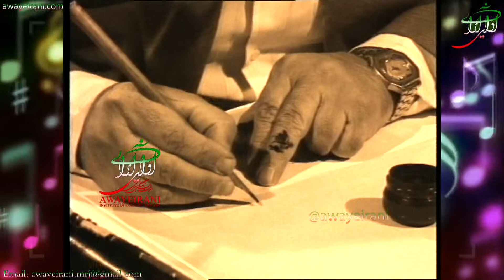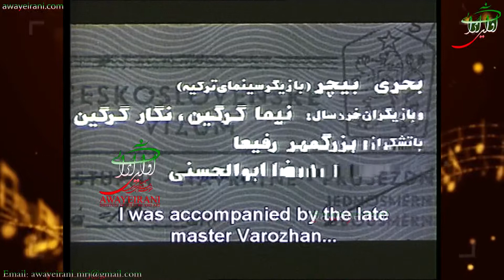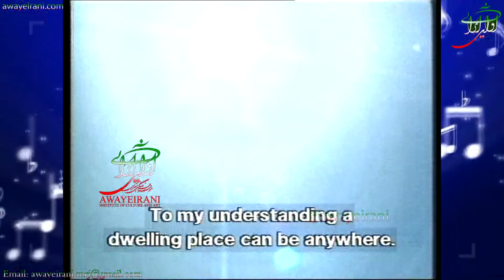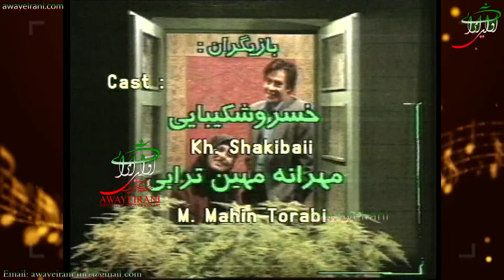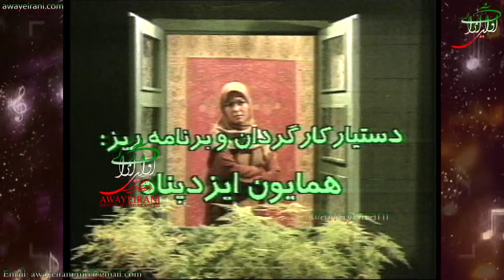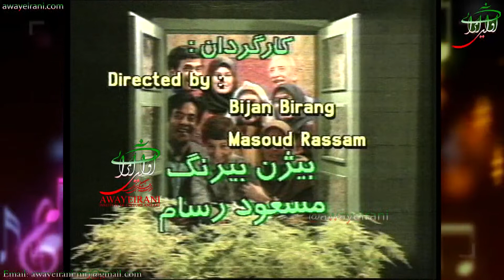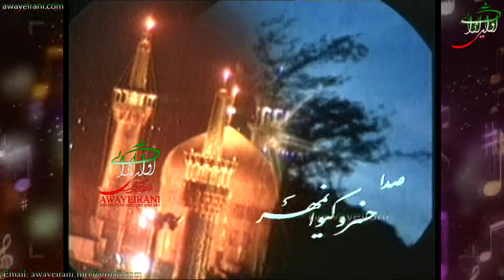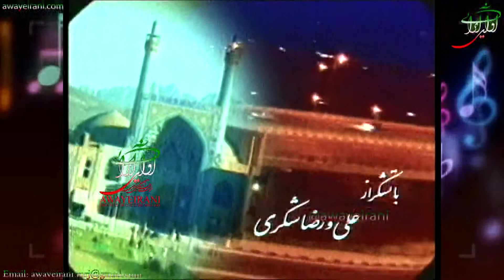مصاحبه استاد منوچهر نوذری با استاد بابک بیات - در دهه هفتاد شمسی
به مناسبت پنجم آذر ، سالگرد درگذشت استاد بابک بیات
از مجموعه یاد یار مهربان به تهیه کنندگی استاد فرهنگ جولایی
نام و یادش جاودان
تدوین و اصلاح مجدد: محمدرضا جعفری
تهران
پنجم اذر 1400